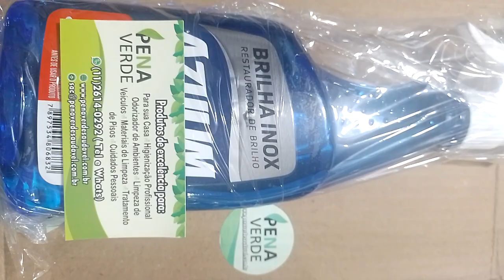Brilha Inox Azulim 500ml P/ Aço + Alumínio + Peças Cromadas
Confira nosso site ou entre em contato abaixo.

Equipe Penaverde